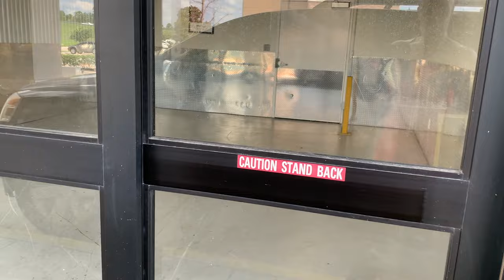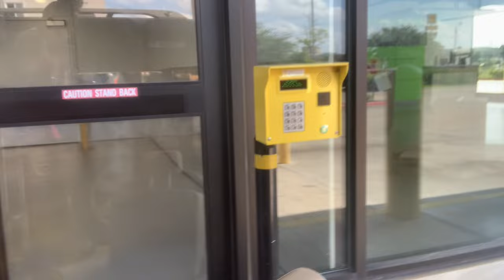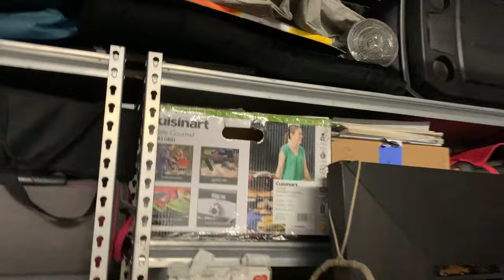MY STORAGE UNIT IS SCARIER THAN I IMAGINED, BUT I WON'T BACK DOWN - PERSEVERANCE BABY!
Visiting my storage unit is overwhelming and much scarier than I thought, but there is no backing down when things get hard.  I'm not giving up nor waiting for anyone to save me.  I got this.  I CAN do this.  I am grateful that I GET to do this because there are so many people who can't. I am thankful for all the blessings.